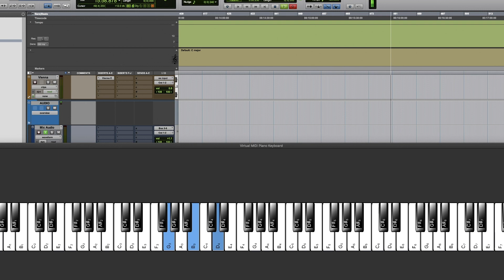Как научиться слышать гармонию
Научившись определять гармонию на слух, композитор начинает "про себя" слышать и чувствовать какая гармония нужна к его мелодии. В этом видео мы учимся слышать гармонию и тренируемся.